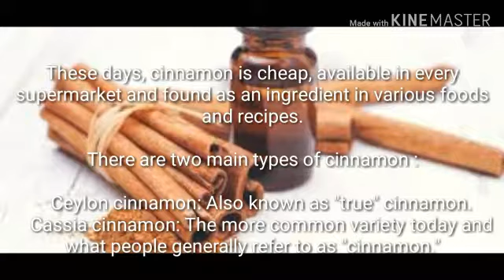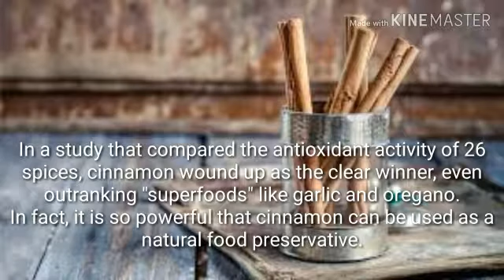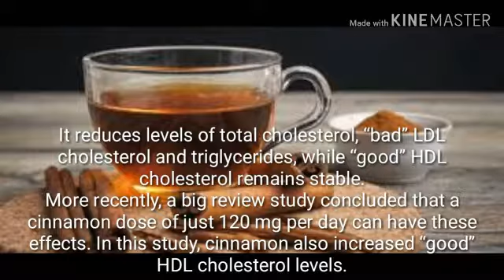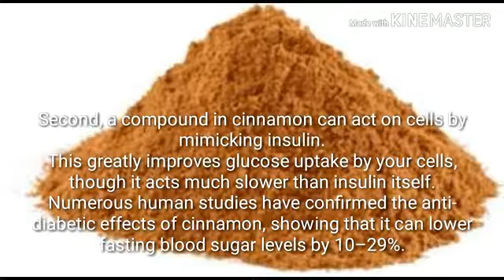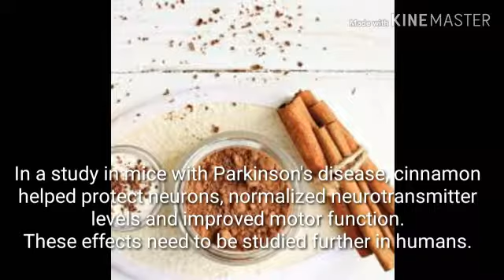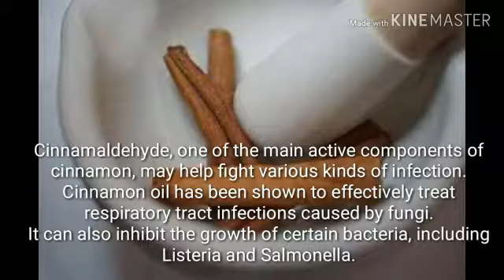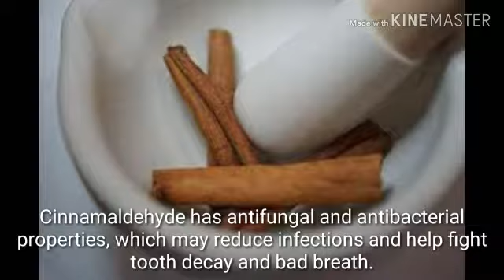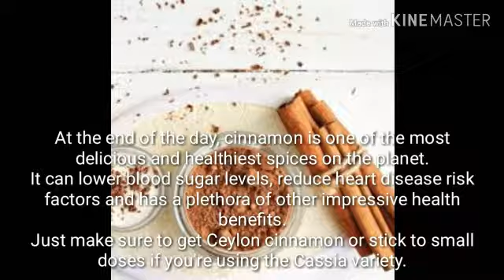Health Benefits of Cinnamon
At the end of the day, cinnamon is one of the most delicious and healthiest spices on the planet.
It can lower blood sugar levels, reduce heart disease risk factors and has a plethora of other impressive health benefits.
Just make sure to get Ceylon cinnamon or stick to small doses if you're using the Cassia variety.

Content:
1. Cinnamon Is High in a Substance With Powerful Medicinal Properties.
2. Cinnamon Is Loaded With Antioxidants.
3. Cinnamon Has Anti-Inflammatory Properties.
4. Cinnamon May Cut the Risk of Heart Disease.
5. Cinnamon Can Improve Sensitivity to the Hormone Insulin.
6. Cinnamon Lowers Blood Sugar Levels and Has a Powerful Anti-Diabetic Effect.
7. Cinnamon May Have Beneficial Effects on Neurodegenerative Diseases.
8. Cinnamon May Protect Against Cancer.
9. Cinnamon Helps Fight Bacterial and Fungal Infections.
10. Cinnamon May Help Fight the HIV Virus.
11- Not all cinnamon is created equal.
12- Conclusion.